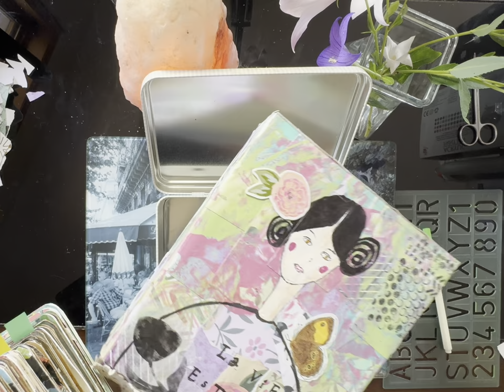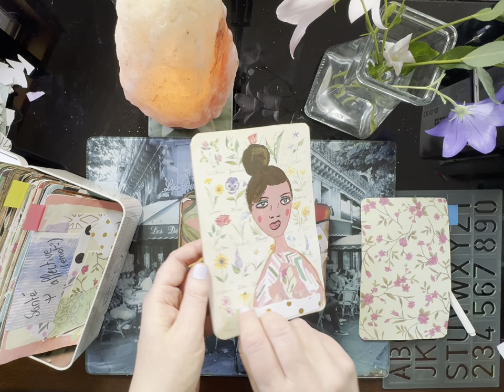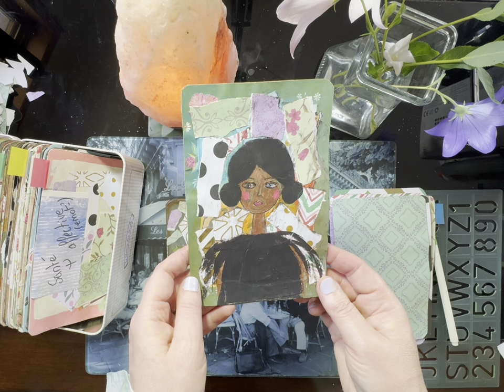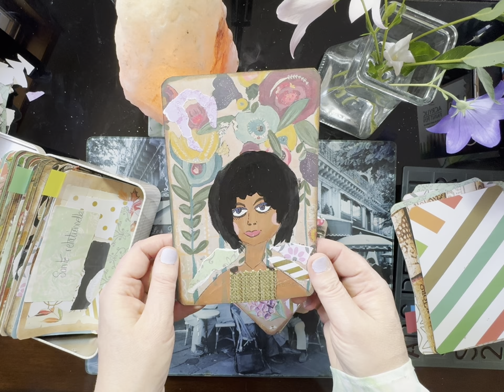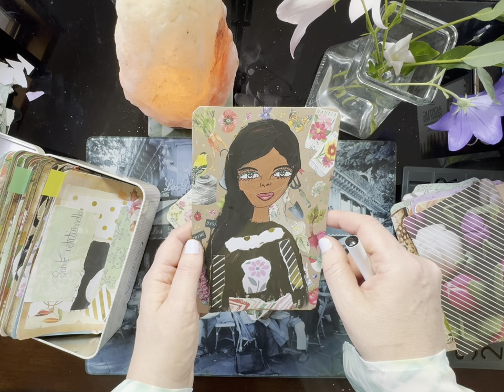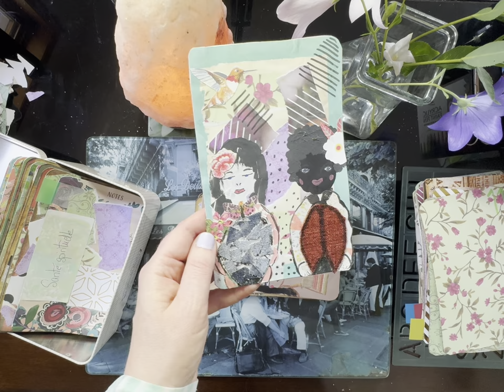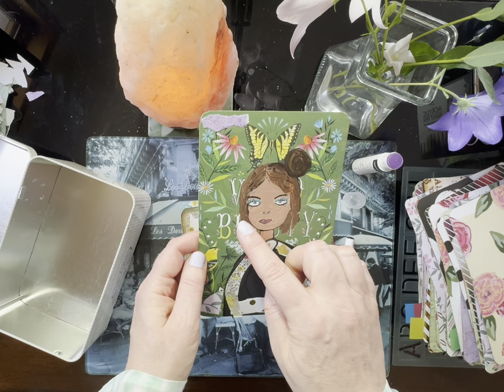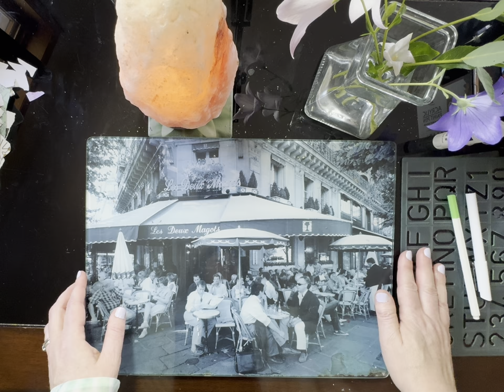Finitions sur mes cartes du coffret Art-Bien-être 2025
Ajout de peintures acryliques, de tissus, de papiers

Pour habiller et accessoiriser les petites demoiselles ou poupettes. 😉